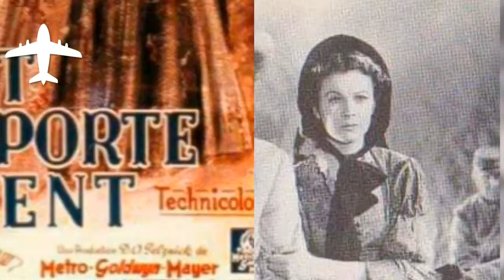Autant en emporte le vent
My MiniMovie - Travel for 2019 (ZenUI)